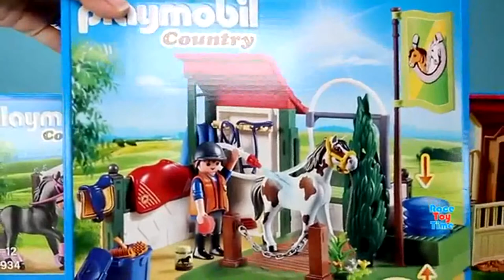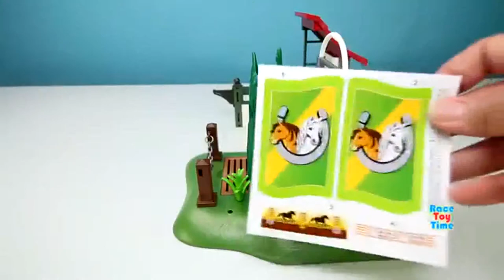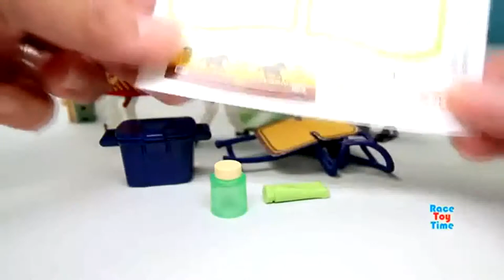Celeirol e Estação de Lavagem Vídeo de brinquedos divertidos de jogos de construção para crianças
Olá crianças, hoje vamos mostrar alguns brinquedos de animais (Safari ltd, Schleich, Papo, etc.) e também um pequeno zoo para os animais. Este é um vídeo divertido e educativo onde as crianças aprendem alguns nomes de animais, como tigre, elefante, gazela, leopardo, tatu, tamanduá e muito mais! Também incluímos três transportadores de animais neste vídeo. Curta, compartilhe e comente nosso vídeo.